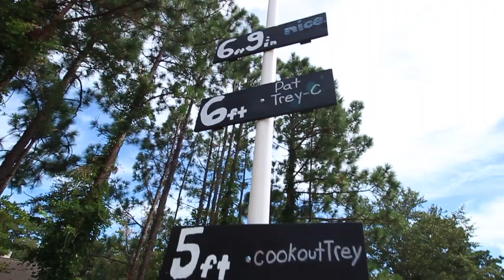Sick day With Good People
getting to be back at the park today was a blessing I love the people I ride with. They are more than friends they are my family.